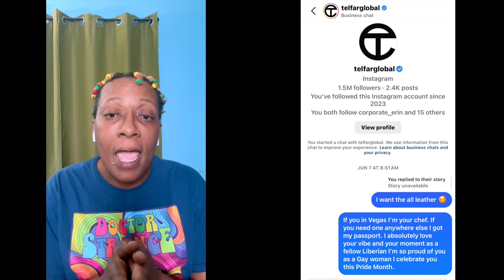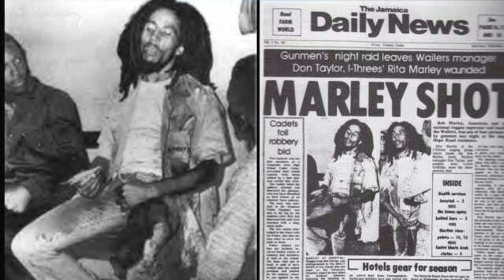Bob Marley One Love or One Lie Movie Review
Bob Marley One Love Movie released last week and I had to go see it being a fan since I was 4 yours old. But, to my surprise I was disappointed, Don't be so quick to judge checkout the full review and tell me you do not agree. Though it was a whimsical experience of some of his music the depiction of his life failed miserably. Let's deep dive into what this movie missed the mark big time on! What overall grade did it get? What was missing from the movie? The truth about his father and his malatto heritage.

CHAPTERS

00:55 01 INTRODUCTION
01:38 02 TAZ INTRODUCTION
02:33 03 THE COLOR PURPLE
04:09 04 MEETING RITA MARLEY & ZIGGY'S NIGHT CLUB
05:28 05 SNACK RUN, PARKING , DISCOUNTS &  PRE-MOVIE SHENANIGANS
10:20 06 WHY I TOOK MY TELFAR
15:48 07 GOING THROUGH THE CASINO
17:07 08 LATE ARRIVAL
18:55 09 PERKS ABOUT THE BRENDEN CINEMA
19:44 10 OPENING SCENCE THOUGHTS
21:43 11 FAMILY EXODUS JAMAICA
22:02 12 INITIAL DISCREPENCIES
22:38 13 THE RITA EFFECT
23:34 14 BOB PERSONAL STRUGGLES
27:07 15 THE BOB EFFECT
27:37 16 MISSING THE MARK ON THE MUSIC
29:13 17 CANCER CONSPIRACY
31:23 18 YOUNG BOB
31:55  19 THE MARLEY KIDS
32:38  20 BOB &  HIS DAD
33:16  21 THINGS LEFT OUT THE MOVIE
34:32 22 MOVIE GRADE & WRAP-UP

What Not
Upcoming shows

Checkout all my trading cards, memorabilia, sports memorabilia, concert memorabilia

I bought my bag for $218.92 it is now worth $250 on
StockX

The name of that movie I couldn't remember is
Inside Out
Checkout the Trailer for Inside Out 2
you ever want to send me anything